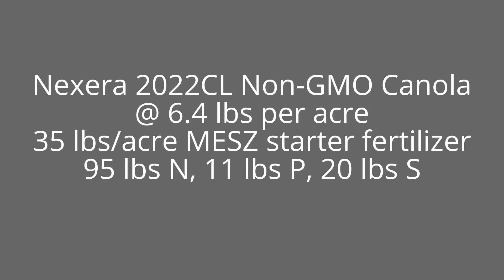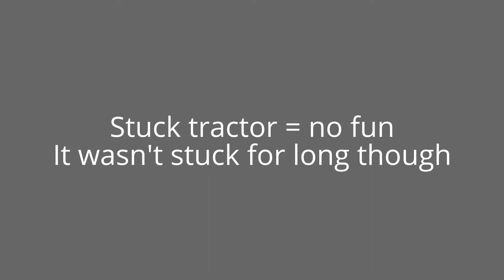Seeding Canola in 3 Minutes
Here is what one day in seeding canola looks like.

The equipment being used are:
Case STX 335 Tractor with Steinbauer horsepower chip
Case ADX 2180 seed cart with Raven meter-roll drives and Trimble controls
Trimble FMX GPS system
Pillar Laser Disc-hoe drill on 10" spacing

I'm seeding Nexera 2022CL high-oleic non-GMO canola
6.4 lbs of seed per acre
35 lbs/acre of MESZ starter fertilizer
Variable rate application of 95 lbs of N, 20 lbs of S, & 11 lbs of P acre

Seeding speed is about 4.3 MPH, seeding depth about 1".